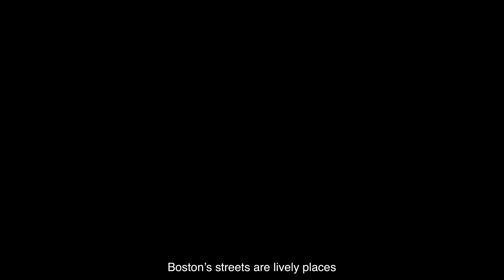What The Tech: Episode 1 - Photocells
Have you ever walked down the street and wondered, what the heck is that? Well this mini-series is for you. Follow Nayeli and Jacob as they explore Boston's streets to uncover bits of technology hidden in plain sight. This episode introduces you to the What the Tech series and dives into our streetlights and the photocells that control them.